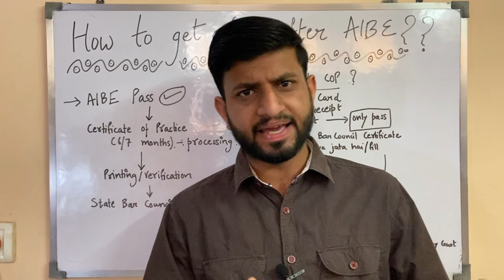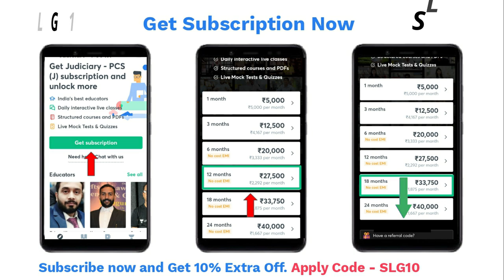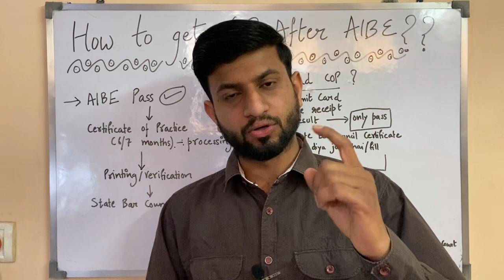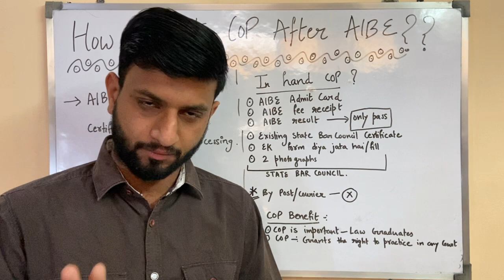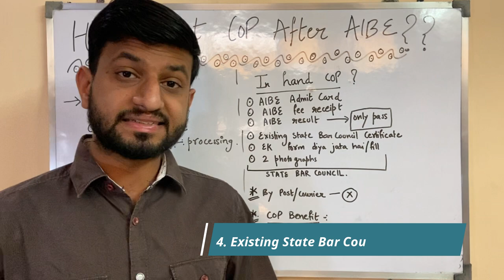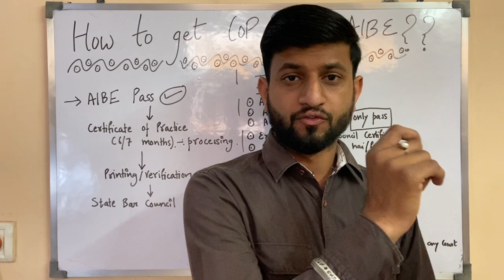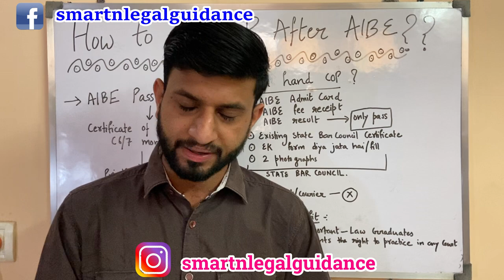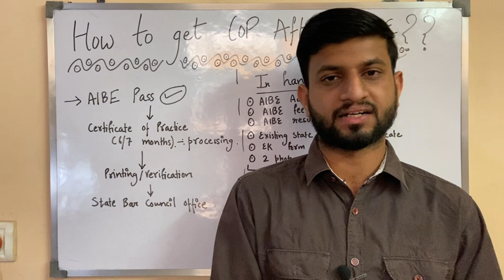How to get COP after passing AIBE | Certificate of Practice Benefits for Law Graduates | FULL DETAIL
Hello Everybody, In this video, we will inform you about the Certificate of practice. How we can get COP after clearing the All India Bar Examination.

Join Unacademy Judiciary - PCS (J) for unlimited access to FREE special classes from India's best educators!

Use code "SLG10" to unlock your free plan ☝️☝️☝️☝️

aibe 16 postponed
new exam date for aibe 16
exam date of aibe xvi
admit card aibe xvi
admit card aibe 16
all India bar exam postponed
incorporation
ca, cs, cma
cost accountant
advocates rights
practicing professionals
ministry of corporate affairs
aibe 16
aibe 2021
aibe xvi 2021
aibe xvi 2021
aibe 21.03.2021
aibe last date
no notes allowed in aibe
no study material allowed in aibe
no books allowed in aibe
bare acts allowed in aibe
only bare acts allowed in aibe
aibe official updates
aibe official news
bar council of India official updates
bci latest news
bci latest updates
bci 2021
aibe 2021 latest news
delhi court jobs
arbitration cases
aibe exam
bar council of India
judiciary
LLM
Supreme court of India
supreme court of India latest judgment
SC latest judgment
bail judgment
how to grant bail
high court of India
latest judgment 2021
masters in law
llm entrance exam
bci llm
bci llm updates
bci 2021
bar council of India llm update
llm abolished
new dates for llm
bar council enrollment
bci official update 2021
judiciary aspirants
bci exam
bci 2021
bar council of India 2021
3 years experience judiciary
3 years experience required to appear in judiciary
bar council of India move sc
supreme court
high courts of India
judiciary notifications
judicial officers
advocates practical experience
all India bar examination xvi
all India bar examination 16
all India bar examination 2021
aibe xv new exam dates
aibe xv exam date
aibe xv new exam schedule
aibe 2020 exam schedule
aibe 2020 new exam dates
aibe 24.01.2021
all india bar examination XV 2020
aibe 2021
aibe XV 2021
smart & legal guidance
bci 2021
law job post 2021
supreme court jobs
court jobs
legal opportunity
law internships
llb jobs
legal jobs 2021
law graduates jobs
law students jobs
freshers jobs
govt jobs
government jobs 2021
research jobs
law researcher
legal researcher
law clerk jobs
law clerk cum researcher
legal job post 2021
smart n legal guidance
smart and legal guidance

Related link